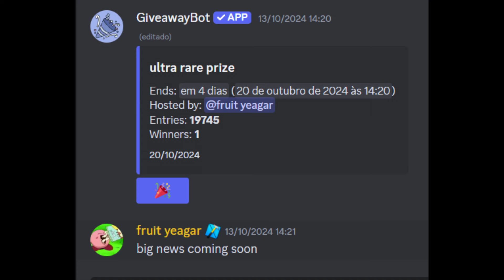FINALMETE VAMOS TER O GRANDE ANUNCIO ALL STAR TOWER DEFENSE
astd
astd banner live
astd codes